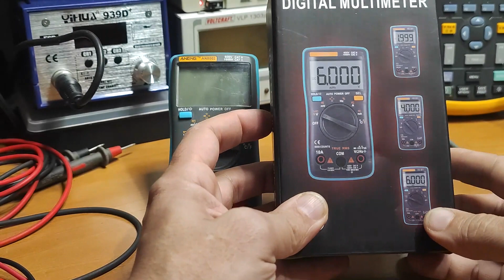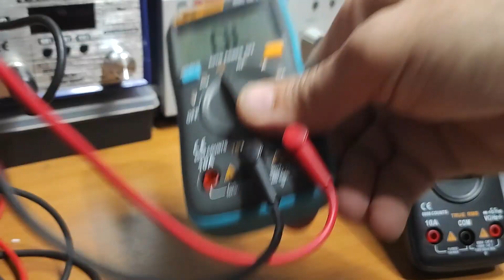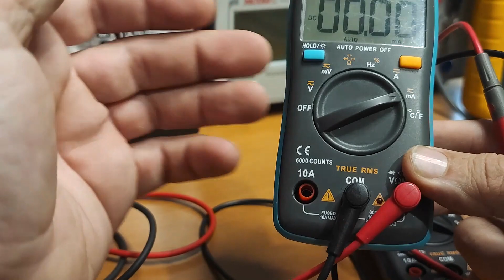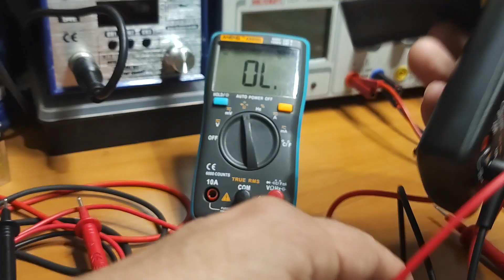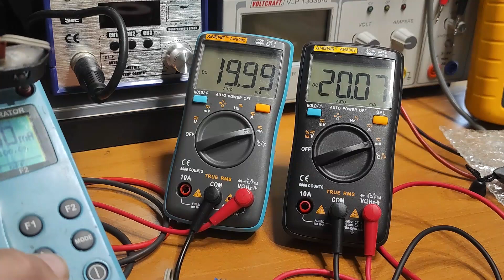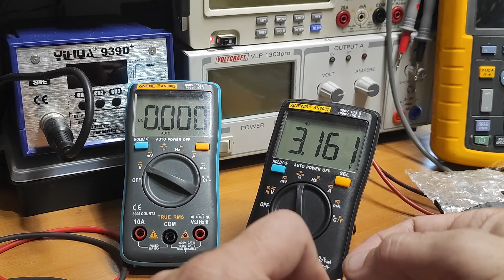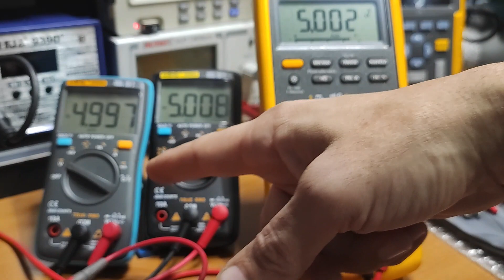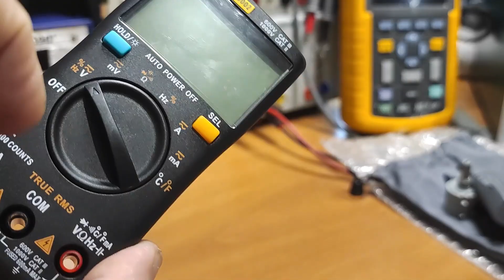The new Aneng AN8002. It is really better? Yes.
The classical aneng AN8002 is quite old now. Some new versions are avalaible on the market, with few changes. Look the video and see what it is.